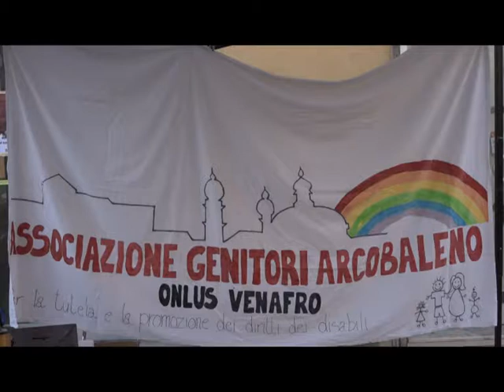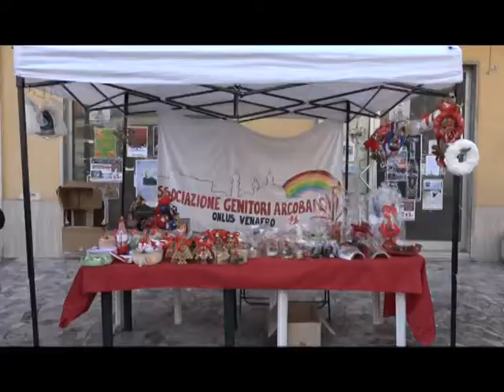"Genitori arcobaleno"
A Venafro questa mattina  lo stand  dell’associazione  “Genitori arcobaleno”, la onlus dei genitori di bambini con disabilità che ha proposto una iniziativa all’insegna della solidarietà